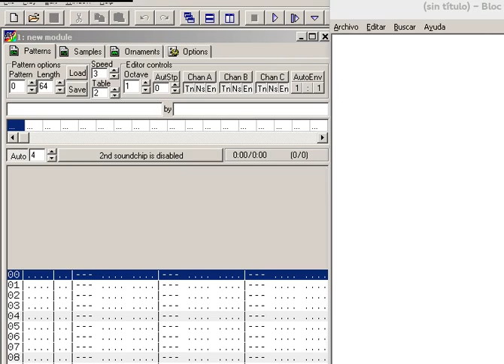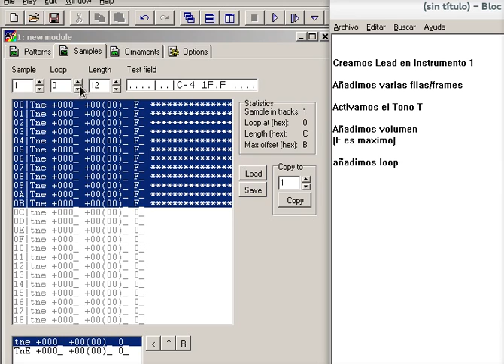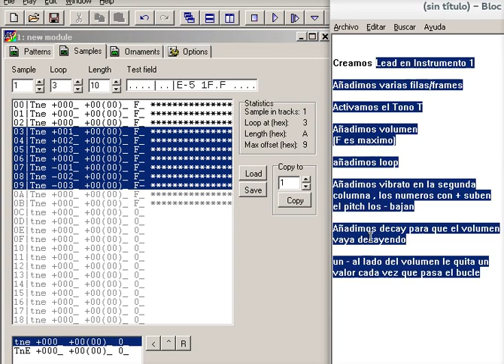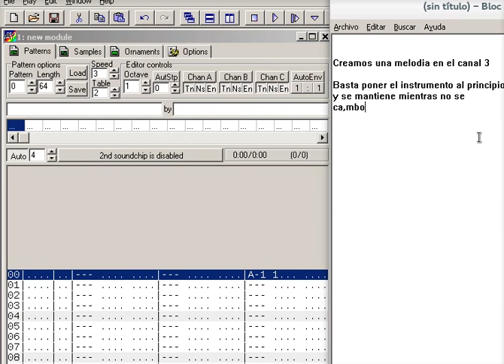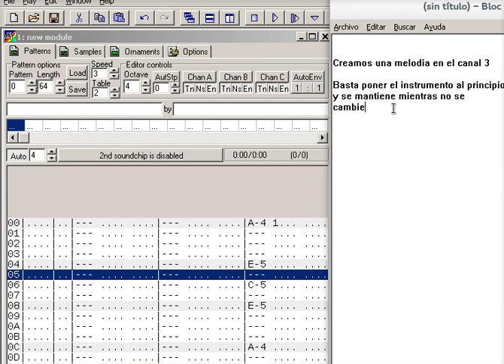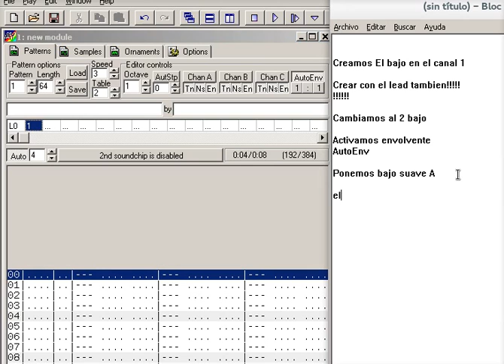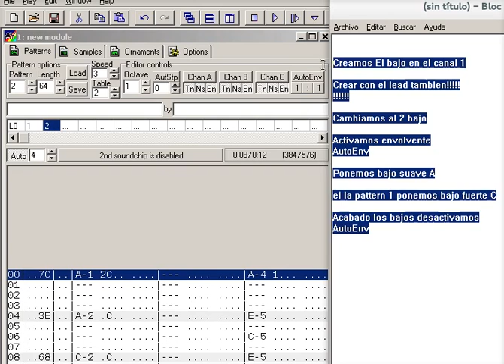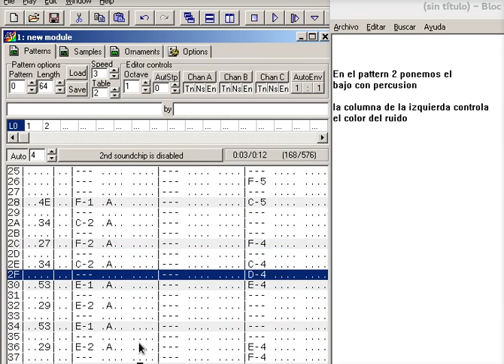Vortex Tracker II tutorial oldschool